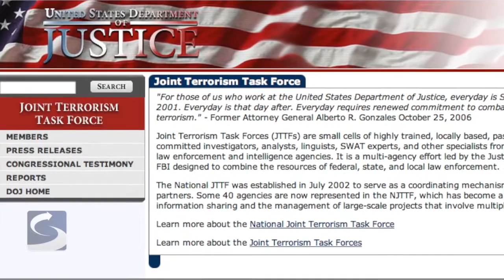Above the Tearline: Joint Investigation Logistics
Vice President of Intelligence Fred Burton examines how federal law enforcement, local police and the intelligence community will work together to solve the recent murder of an Iranian national in Houston.